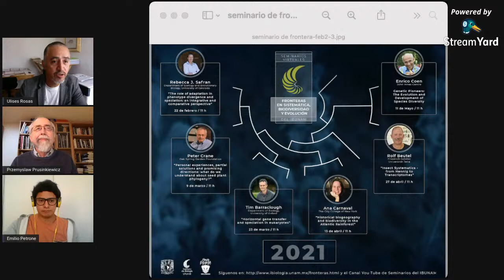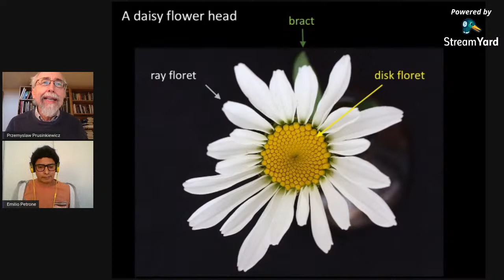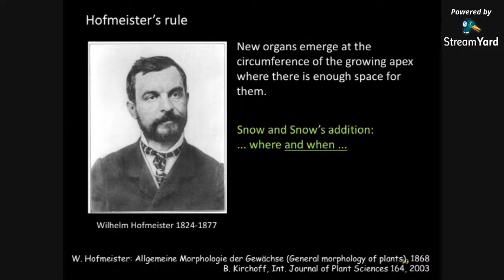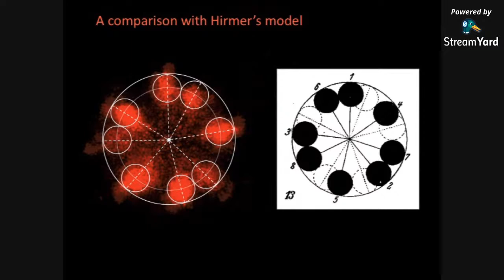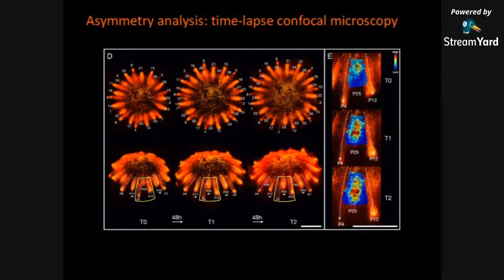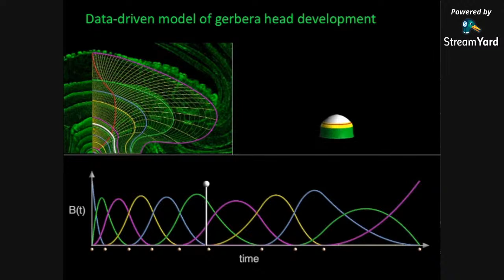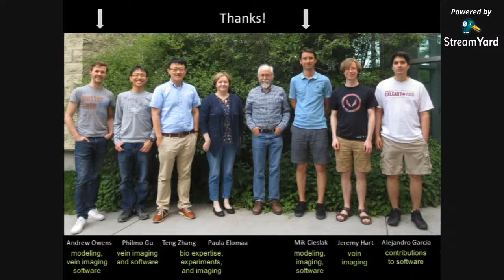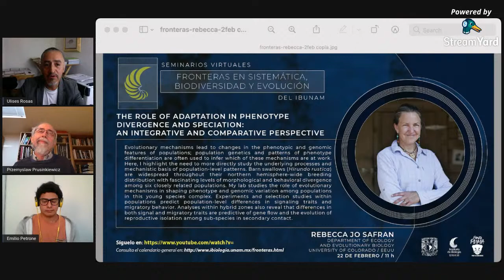To understand a daisy: Phyllotaxis of flower heads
Seminario del Prof. Przemyslaw Prusinkiewicz de University of Calgary

Phyllotaxis - the distribution of plant organs on their supporting axes - is a key attribute of plant architecture, yet its most iconic example, the arrangement of flowers in the heads of the daisy family of plants, has not been fully explained. Based on experimental data integrating scanning electron microscopy, confocal microscopy, and X-ray micro-computed tomography, we have constructed computational models of developing Gerbera hybrida heads that plausibly explain their phyllotaxis. Our results reveal the essential contribution of the head growth and the dynamics of the morphogenetic zone to the self-organization of bract and flower primordia in the heads.